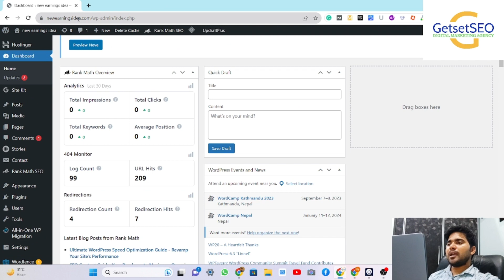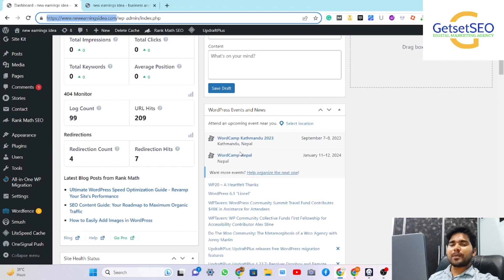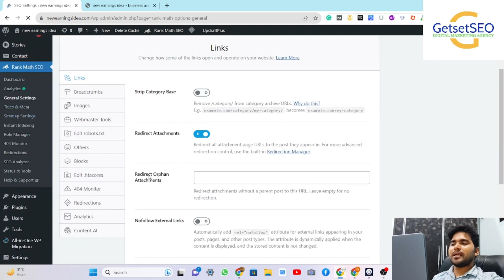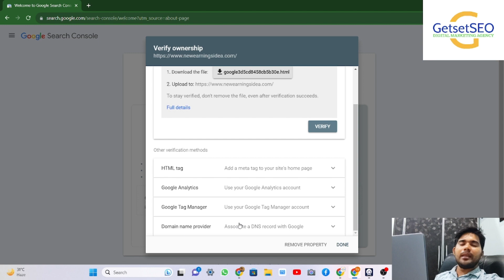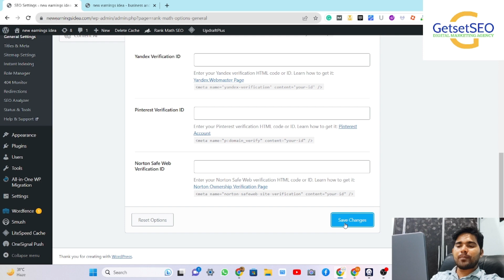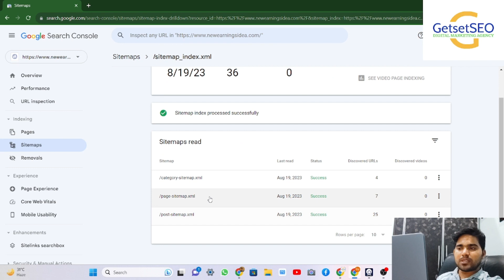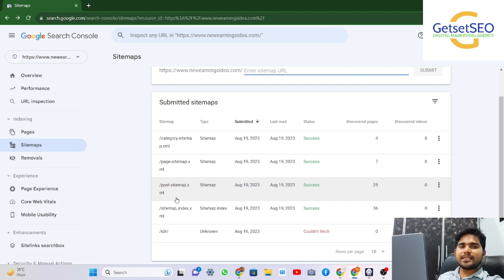How to Add Google Search Console by RankMath Plugin in Wordpress | Full Google Search Console Setup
The Webmaster Tools option in Rank Math allows you to check your website with third-party webmaster tools such as Google Search Console, Bing, Baidu, Yandex, Pinterest, and Norton.

Webmaster Tools may be found in WordPress
1. Dashboard
2. Rank Math
3. General Settings
4. Webmaster Tools.

To learn more about Webmaster Tools, please see our dedicated knowledgebase article, which will assist you in understanding the basic settings available in Webmaster Tools.

Rank Math can also automatically establish and validate a Search Console property for your website, and in this knowledgebase lesson, we'll go over the various methods you may use Rank Math to verify your website on Google.

First and foremost, you need to have a Google Search Console account. If you do not have one, then you need to create an account in order to get started. Once you have your account, then follow the below steps:

1. Navigate to Google Search Console. Login or click ‘Start Now’.
2. Click on ‘Add property’ located at the top-right corner.
3. Enter the website URL that you want to connect to in the correct format and click on Continue.
4. Verify the ownership via one of the verification methods. We’ll use the HTML tag verification method as we only need the authorization code to be placed in the Rank Math plugin. Copy the meta tag to be pasted on your website.
5. Now go to Rank Math - General Settings - Webmaster Tools and then paste the copied code in the Google Search Console field.
6. Click on Save Changes for the changes to reflect. Now head back to the Search Console and then click on Verify.

If You want to Increase website visibility and traffic and Need SEO Services for your website.
If you need any assistance so you can contact the US:-